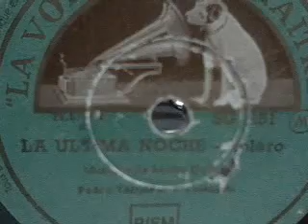PEDRO VARGAS. La ultima noche. Fonografo. Mexico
interpreta  el gran cantante mexicano  Don Pedro Vargas.
Mexico.
Fonografo.
78 RPP La voix de son maître. SG251